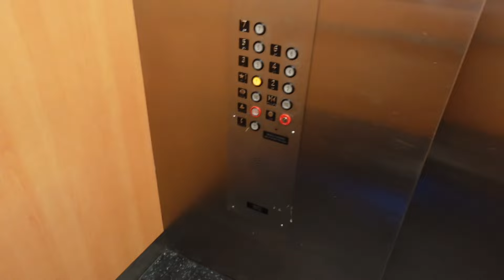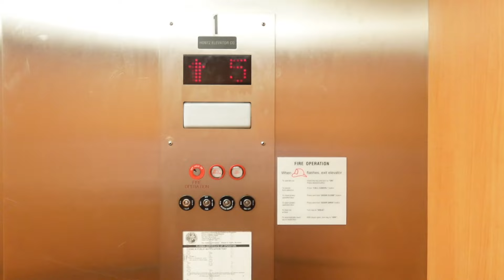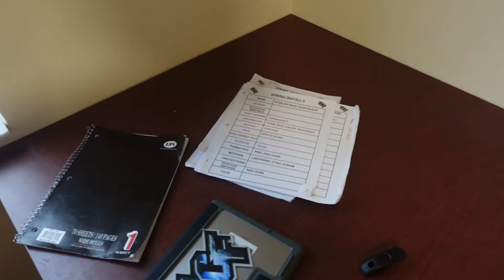Day In The Life Of A D1 Athlete ! (UCF💛🖤 )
Wassup guys my third video sense making It to college wanted to show you guys what is like to be a D1 athlete and a day in my life. A busy and full day with everything that goes into being an athlete. I play wide receiver for the University of Central Florida. Facility tour video hope y'all enjoy!
Thank you for all the recent support! We also hit 1K subs!